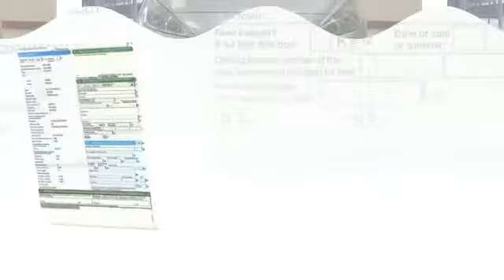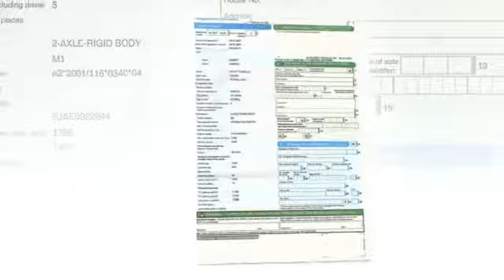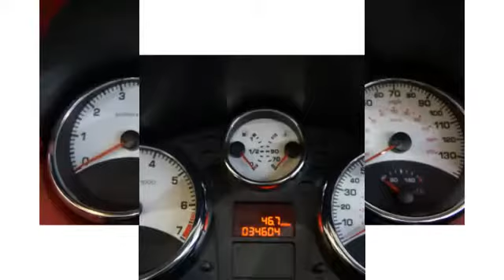2007 Peugeot 207 GT Coupe Cabriolet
Here We Have A Stunning But Stylish 2007 Peugeot 207 1.6 GT Convertible With Red And Black Leather And Finished In Gorgeous Metallic Silver, It Also Has A Good Specification As Well. Including Electric Fold Roof ,Radio/Cd Player,Air Conditioning , ABS Braking , And Much More, It boasts a clean and tidy interior And Exterior With 7 Service Stamps, So Pop down to our showroom today and see why Peugeot Owner's rate these cars so highly!, For More Pictures And Video And Information Please We Are A family Run Business Of 40 Years+, We Offer Bank Beating Interest Rates On Our Finance Packages, We Offer Fantastic Part Exchange Valuations, All Of Our Vehicles Are HPI Cleared, Call Today 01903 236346